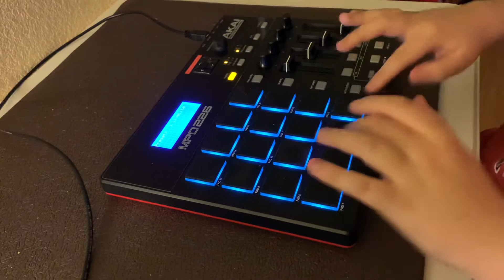Finger drumming to BOP by CJ